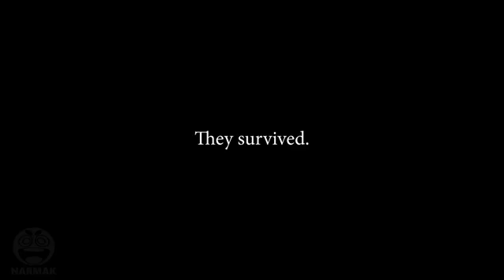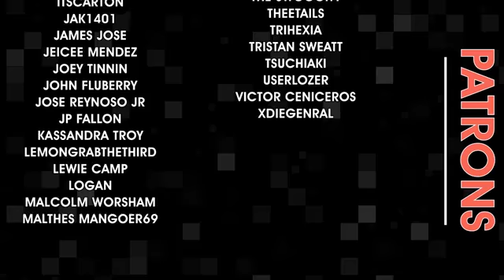narutos birth spoof (too funny)